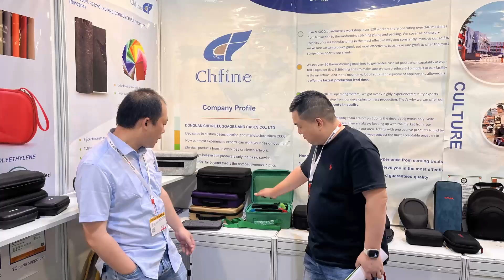HONGKONG GLOBAL SOURCES CONSUMER ELECTRONICS FAIR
Warmly celebrate the successful closing of the Chfine case exhibition in Hong Kong